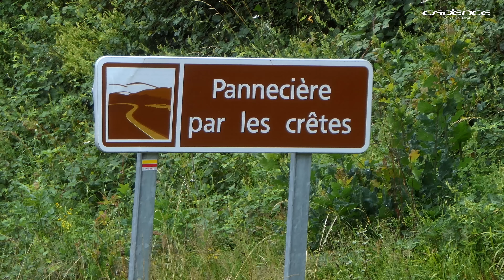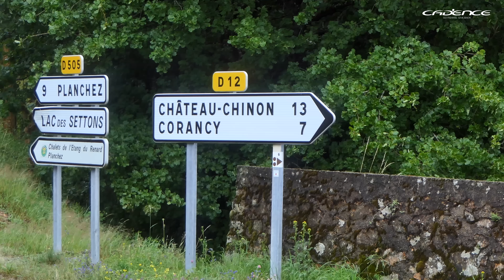Silver Fish and Carp Fishing in France at Lac De Panneciere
In this edition of Cadence Fishing TV James and Cadence Fishing France brand manager Pascal Grillot fish the wonderful Lac de Pannecière in Burgundy. James shows how effective simple waggler tactics can be for the lake's silver fish and Pascal shows how productive the lake is for top-quality carp. A super relaxing video which could well tempt you to visit this amazing region! We'll certainly be back!